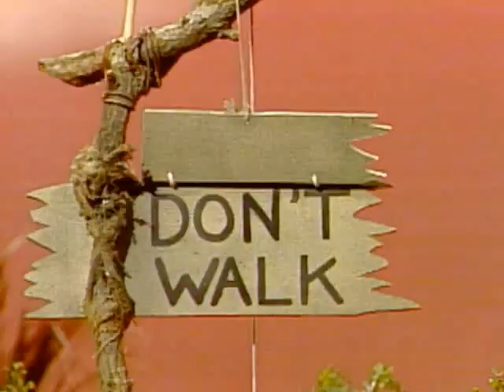Classic Sesame Street - Ernie and Bert in "Caveman Days"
Oogah moogah!